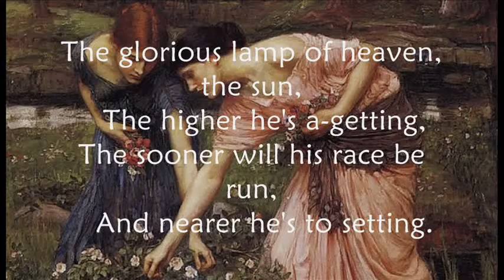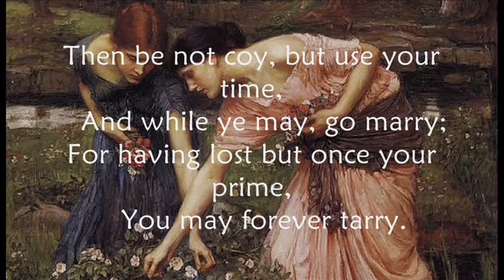To the Virgins, to Make Much of Time by Robert Herrick - Gather Ye Rosebuds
To the materialist, this poem means:

'Live before you are food for the worms, for there are no second chances'.

To others, this poem means:

'There are natural stages in each life on Earth, the neglect of which may lead to disappointment'.

To the Virgins, to Make Much of Time

Gather ye rosebuds while ye may,
   Old Time is still a-flying;
And this same flower that smiles today
   Tomorrow will be dying.

The glorious lamp of heaven, the sun,
   The higher he's a-getting,
The sooner will his race be run,
   And nearer he's to setting.

That age is best which is the first,
   When youth and blood are warmer;
But being spent, the worse, and worst
   Times still succeed the former.

Then be not coy, but use your time,
   And while ye may, go marry;
For having lost but once your prime,
   You may forever tarry.

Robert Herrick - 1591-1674